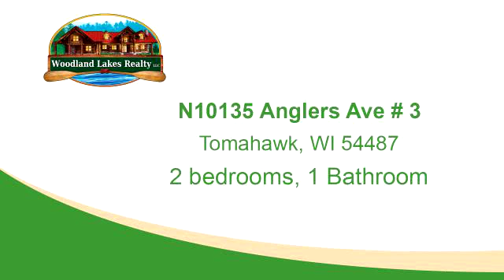Residential for sale - N10135 Anglers Ave # 3, Tomahawk, WI 54487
LAKE ALICE CLASSIC NORTHWOODS COTTAGE GET AWAY! This condo/cabin features 2 bedrooms, 3/4 bath, bright living room, efficient kitchen and a nice screened entry porch. The cottage shares over 3 acres of beautifully maintained property, a club house and 335 ft. of level Lake Alice frontage with three other units. Need some storage for the toys, no problem. You get two of the 12 x 24 garage stalls included in the sale. The unit comes completely furnished right down to the picnic table and rolling dock. Lake Alice is a full recreation lake and offers great fishing, boating and swimming. This is truly a turnkey property.

Bedrooms: 2
Bathrooms: 1
Square Feet: 400
Price: $140,000

04/02/2019 05:27:01 am

Last modified: